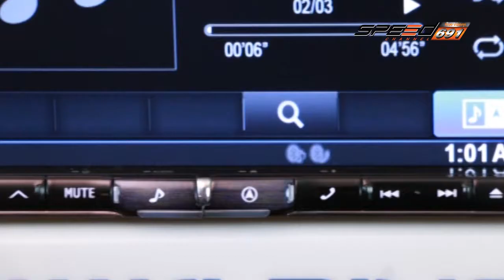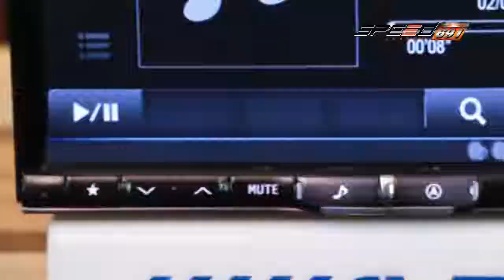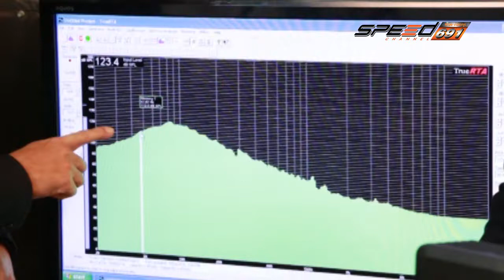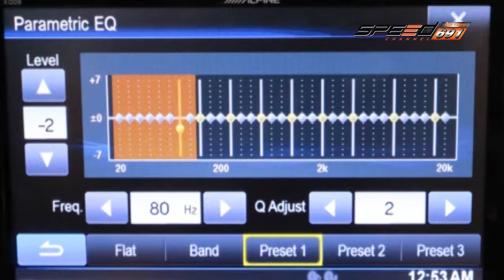talk of the sound T87 onair 02 01 2560 B3